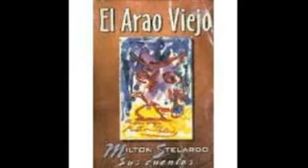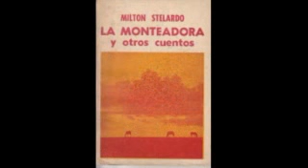CUENTO DE MILTON STELARDO . . . . * UNOS TALLARINES *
MILTON  STELARDO   es  el  autor  de  este  cuento  titulado   *  UNOS  TALLARINES  *   ;    relatado  por    Jorge   Landi   en    Radio Rural  610  AM  Montevideo  -  Uruguay ,  en  su  programa  " Desde  La   Cruz  del    Sur  ". . .  .  . . . . . .Sugiero    escuchar   el  audio  con  los  ojos   cerrados  ,    y     "  ver "    el  video    que    la    imaginación   va   mostrando  .